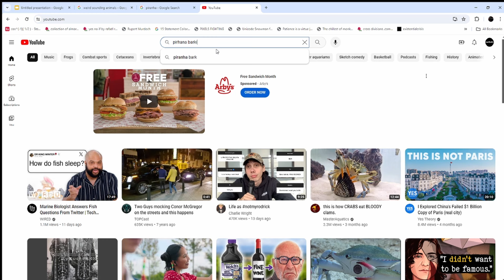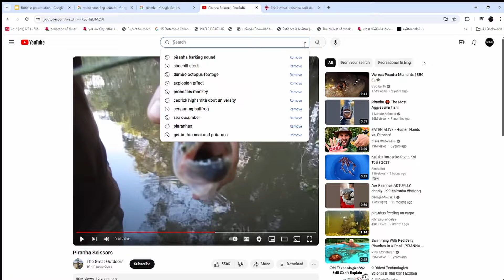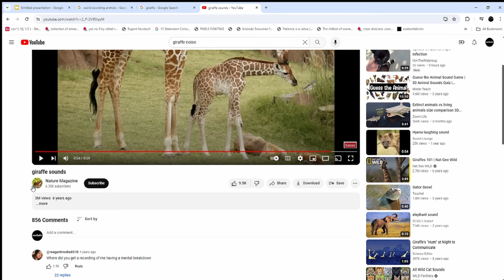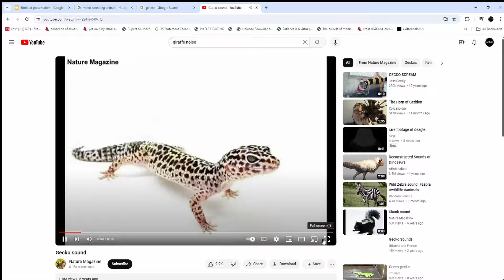My Favorite Weird Sounding Guys | by nartballs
I talk about the interesting noises piranhas giraffes and skunks make.